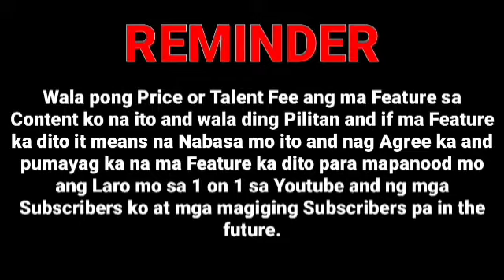Senpai Sasuke vs Nik 133rd Match In My 1 on 1 Battle League Season 2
Participants Battle History

Lost To (Nik) Match 133

Won Against (Senpai Kasuke) Match 133

My 1 on 1 Battle League Episodes
Announcement:
Sa mga gustong magkaroon ng Official Match message niyo Mobile Legends Id niyo sa Aking Social Media Accounts bawal kasi mag Comment ng Numbers dito kasi ma uwi sa Spam kaya sa TikTok or Facebook niyo na lang e Message ang ML ID niyo sa mga Link sa ibaba and mamimili ako.

~Top 10 Undefeated Prospect Rankings~

1. 🇵🇭🥇matt matt 193502 (Win:6 Lose:0)
         "Champion"
2. 🇵🇭🥈Dyrroth King (Win:4 Lose:0)
         "Rank King"
3. 🇵🇭🥉EVARD? (Win:4 Lose:0)
         "Wall Breaker"
4. 🇵🇭 Humble (Win:3 Lose:0)
5. 🇵🇭 UPT_Cleezyboy (Win:3 Lose:0)
6. 🇵🇭 BISAKOLMAGEPARTY (Won:3 Lose:0)
7. 🇵🇭 Saitama (Win:3 Lose:0)
8. 🇵🇭 MSBG GAMING (Win:3 Lose:0)
9. 🇵🇭 AGUILLA (Win:3 Lose:0)
10. 🇵🇭 xXx ABRAM xXx (Win:2 Lose:0)

~Top 20 Wild Card Rankings~

1. 🇵🇭🏅Fade (Win:6 Lose:1)
         "Gate Keeper"
2. 🇵🇭🥈Mickey X (Win:6 Lose:2)
         "Gate Keeper"
3. 🇵🇭🥉zephyrus (Win:4 Lose:4)
         "Gate Keeper"
4. 🇵🇭 CoCo (Win:5 Lose:2)
5. 🇵🇭 Mikage Kool'j (Win:3 Lose:1)
6. 🇵🇭 Eon Murphy (Win:3 Lose:1
7. 🇵🇭 KOPIKO (Win:2 Lose:1)
8.🇵🇭 El Supladita (Win:2 Lose:1)
9. 🇵🇭 Cry (Win:2 Lose:1)
10. 🇵🇭 Vitron (Win:2 Lose:1)
11. 🇵🇭 hubzach (Win:1 Lose:1)
12. 🇵🇭 ☆jr baby☆ (Win:1 Lose:1)
13. 🇵🇭 Yellyhaze (Win:1 Lose:1)
14. 🇵🇭 Norsan07 (Win:1 Lose:1)
15. 🇵🇭 EXE Ch4kNu (Win:1 Lose:1)
16. 🇵🇭 Wala Kami Tv (Win:1 Lose:1)
17. 🇵🇭 eye.od.storm (Win:1 Lose:1)
18. 🇵🇭 Metzu Plays (Win:1 Lose:1)
19. 🇵🇭 Chooo (Win:1 Lose:2)
20. 🇵🇭 sieghart (Win:1 Lose:2)

~Top 20 New Prospects~

1. 🇵🇭 Justin (Win:2 Lose:0)
2. 🇵🇭 Prince (Win:2 Lose:0)
3. 🇵🇭 Kazue (Win:2 Lose:0)
4. 🇵🇭 GRANGER (Win:2 Lose:0)
5. 🇵🇭 Juswa (Win:1 Lose:0)
6. 🇵🇭 Honcho (Win:1 Lose:0)
7. 🇵🇭 Ponce (Win:1 Lose:0)
8. 🇵🇭 Syxpcotic (Win:1 Lose:0)
9. 🇵🇭 Akita (Win:1 Lose:0)
10. 🇵🇭 Real Cute (Win:1 Lose:0)
11. 🇵🇭 Ghost Killer (Win:1 Lose:0)
12. 🇵🇭 SEIRAELYX (Win:1 Lose:0)
13. 🇵🇭 Just Do It (Win:1 Lose:0)
14. 🇵🇭 Princess (Win:1 Lose:0)
15. 🇵🇭 Kira. (Win:1 Lose:0)
16. 🇵🇭 IRISHHHHHH14 (Win:1 Lose:0)
17. 🇵🇭 Ezra (Win:1 Lose:0)
18. 🇵🇭 Pog Pog (Win:1 Lose:0)
19. 🇵🇭 ANS (Win:1 Lose:0)
20. 🇵🇭 Butter Milk (Win:1 Lose:0)

Mobile Legends
Ml
Mlbb
Mobile Legends
MOBILE LEGENDS
ML
MLBB
mobile legends
ml
mlbb
chou vs chou